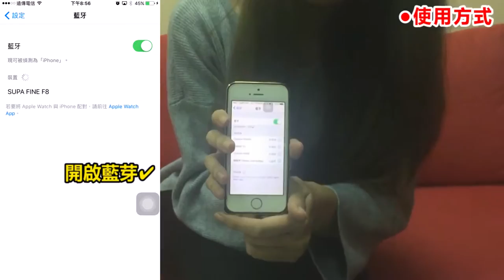【玩Mic】勳風 K歌棒 F8 開箱試唱